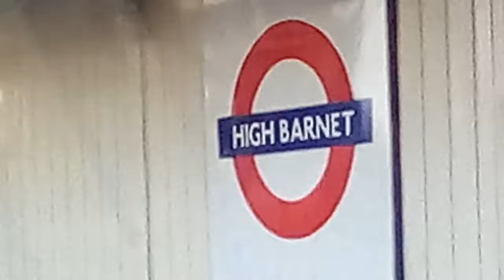Going Home From The Job center On The Train